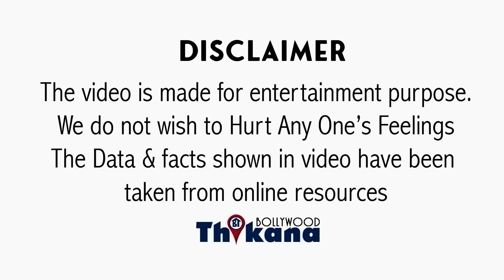अपने परिवारवालो को छोड़ जिसने Viral Kohli को करोड़ का धंधा दिया उसी को निकला Virat ने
BREAKING | अपने परिवारवालो को छोड़ जिसने Viral Kohli को करोड़ का धंधा दिया उसी को निकला Virat ने